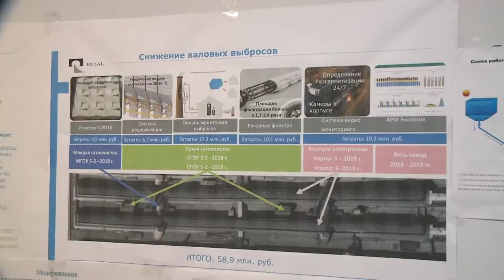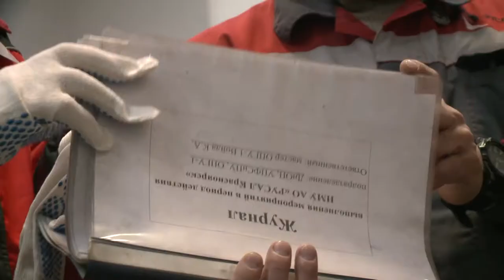Новый министр экологии приехал с проверкой на КрАЗ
Осмотр КРАЗа министром экологии начинается в цехе электролиза. Из-за режима неблагоприятных метеоусловий здесь действует правило — может быть открыт только один электролизер, вместо четырех. На этих кадрах видно, рабочие сейчас вообще не трогают крышки, чтобы абсолютно все газы уходили в газоочистку и были утилизированы. Если происходит случайная, внештатная разгерметизация электролизера срабатывает автоматическая систему видеомониторинга, которая оповещает работников по громкой связи и те моментально реагируют. Павлу Борзых инновацию русаловских инженеров демонстрируют впервые .

Режим неблагоприятных метеоусловий первого уровня красноярские метеорологи объявили во вторник в час дня. На КрАЗе на такой случай всегда есть план действий, который позволяет оперативно снизить выбросы до 20%.

Александр Белянин, директор по экологии Красноярского алюминиевго завода:
— Основные мероприятия, которые мы выполняем при наступлении неблагоприятных метеусловий, в первую очередь мы прекращаем планово-предупредительный ремонт газоочистного оборудования, газоочистное оборудование работаем в более усиленном режиме, снижаем количество технологических обработок на электролизерах.

Во время режима НМУ кразовские экологи ежедневно днем и ночью ведут замеры внутри завода, и на границе санитарно-защитной зоны и в близлежащих микрорайонах — Северный, Солнечный, Зеленая роща, посёлок Кубеково. По данным специалистов превышения содержания маркерных веществ не зафиксировано. Дополнительную проверку выбросов крупнейшего красноярского предприятия сейчас проводит лаборатория министерства экологии.

Павел Борзых, министр экологии и рационального природопользования Красноярского края:
— Мы проехали по цехам, посмотрели насколько те мероприятия, которые прописаны в планах, реализуются на территории этого предприятия, нам показали, что все хорошо и соответственно все все делается. Одновременно с этим на территории санитарно-защитной зоны работает наша экологическая лаборатория Министерства экологии и соответственно наши анализы получим чуть позже.

КРАЗ снижает нагрузку на экологию планомерно. За 15 лет благодаря строительству новых газоочистных комплексов, установке систем автоматического питания глиноземом, полного переход на технологию Экологического Содерберга, которые были инициированы основателем РУСАЛа Олегом Дерипаска, завод снизил выбросы на 40%. Следующий горизонт — до 2024 года сократить выбросы бензпирена на 60%.